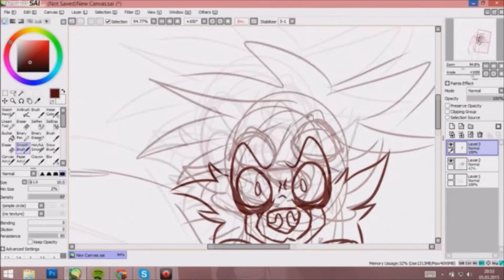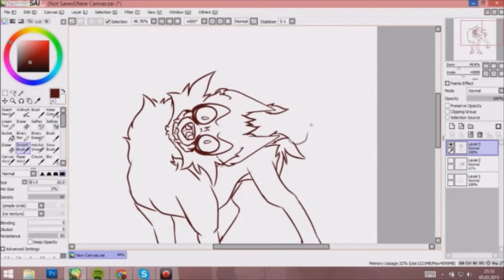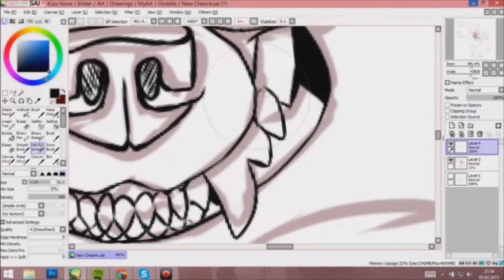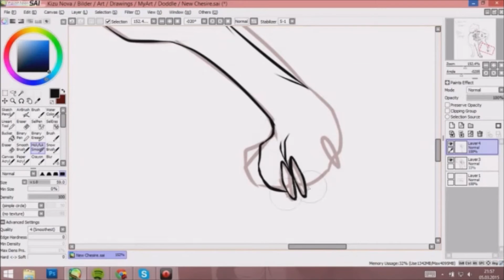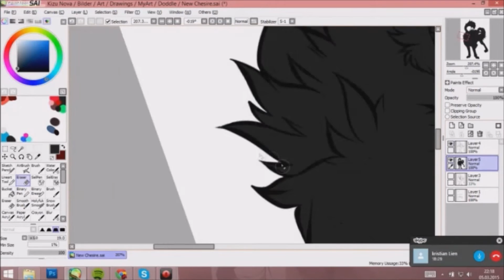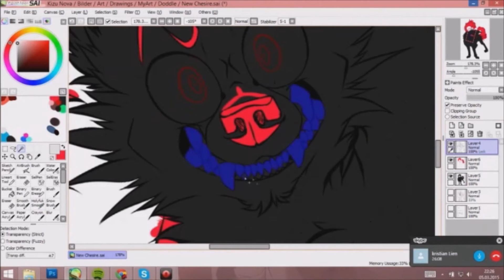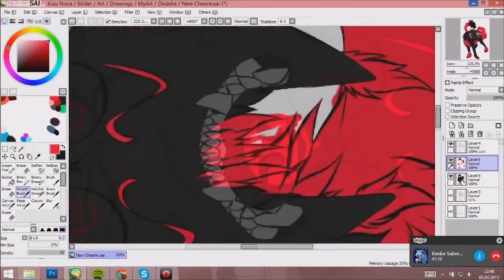Timelapse | Chesire Redesign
It started out as a rant and ended up as a doodle :3
And yes, Kizu is Chasire mode will from now o he hairless because of the stress from the mode is too much for her body so she looses her hair cx